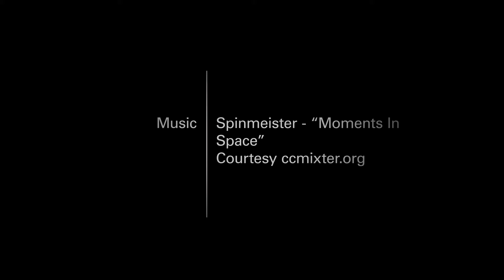The Future's looking up: Dr Alan Duffy about careers in astronomy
Dr Alan Duffy is a postdoctoral researcher at the Centre for Astrophysics & Supercomputing at Swinburne University of Technology in Melbourne, Australia. He is a member of CAASTRO, the Australian Centre of Excellence for All-sky Astrophysics, who in collaboration with Museum Victoria produced the planetarium show "Capturing the Cosmos" (launched 21 March 2016) and educational resources of which this career interview was part.